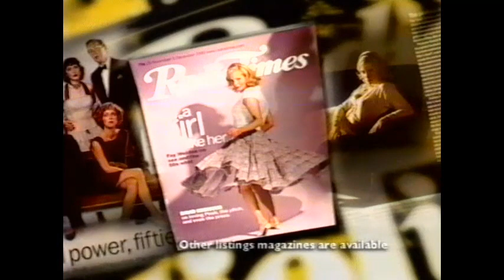BBC Continuity 20 November 2000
Includes trailers for Human Remains,  Back to the Floor and Take a Girl Like You.